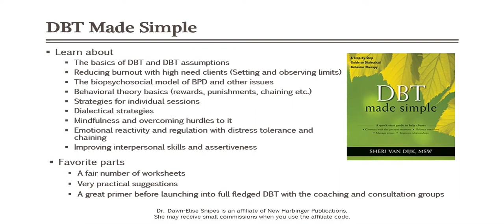Book Review by Dr Dawn Elise Snipes DBT Made Simple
Dr. Dawn-Elise Snipes is a Licensed Professional Counselor and Qualified Clinical Supervisor.  She received her PhD in Mental Health Counseling from the University of Florida in 2002.

Learn about
The basics of DBT and DBT assumptions
Reducing burnout with high need clients (Setting and observing limits)
The biopsychosocial model of BPD and other issues
Behavioral theory basics (rewards, punishments, chaining etc.)
Strategies for individual sessions
Dialectical strategies
Mindfulness and overcoming hurdles to it
Emotional reactivity and regulation with distress tolerance and chaining
Improving interpersonal skills and assertiveness

Specialty Certificates starting at $89 including

DrDawnEliseSnipes provides Counseling CEUs and training through allceus that are helpful for LPC LMHC LCPC LSW LCSW LMFT CRC LADC CADC MAC CAP LCDC CPRS and more.